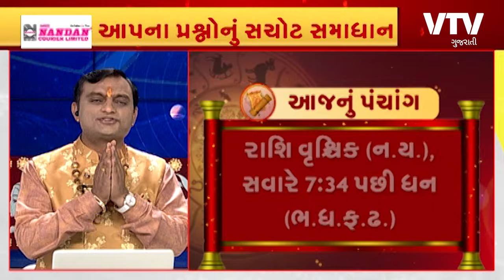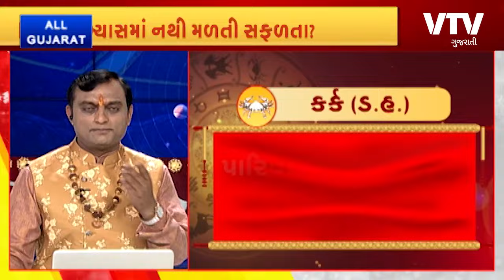Bhavishya Darshan: "મંગળથી વધે સાહસ" | 06-02-2024 | VTV Gujarati